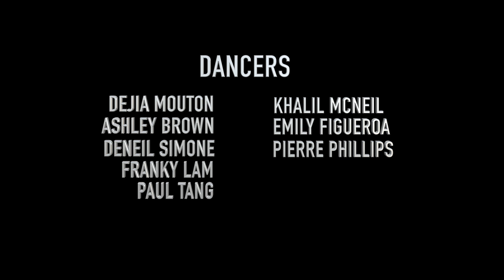SOREAL | @torylanez - With it | Aaron Callegari Choreography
Choreography by : Aaron Callegari
Filmed on location - Soreal Dance Studio
Song | With it by Tory Lanez

Long live the real.